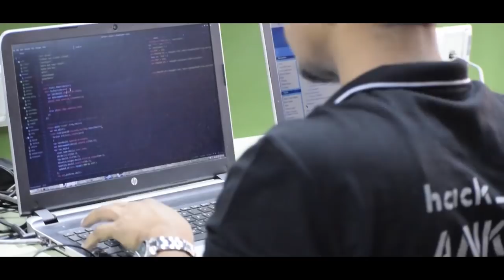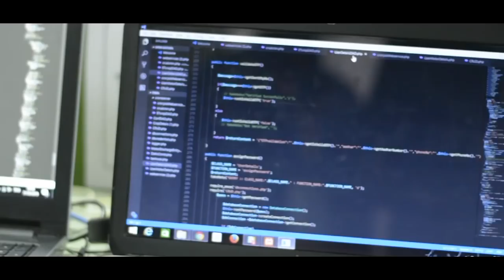SmartIndiahackathon2018 at PSIT Kanpur || A 36 hours Hackathon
This short video clearly shows all the dedication, enthusiasm and commitment that all the participants, volunteers and the mentors displayed in the long 36 hours hackathon organised at PSIT Kanpur.